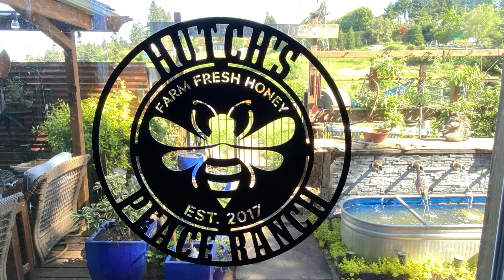Day in the life of a Honey Bee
Very interesting short film starring Jason Hutchinson “Bee Keeper” who educates the viewer on the life of a honey bee.